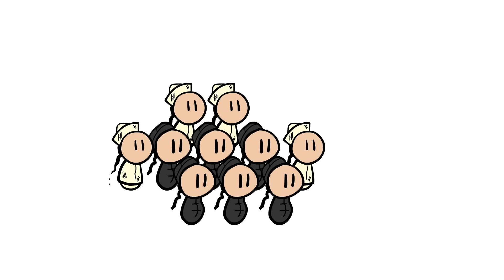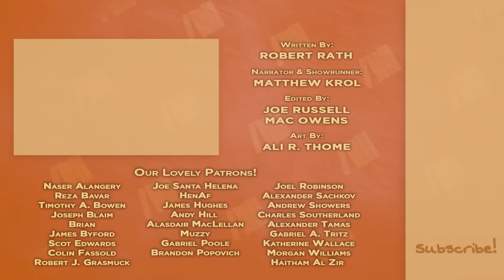Sun Yat-sen - A Killing in Hong Kong - Part 1 - Extra History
📜 Sun Yat-sen: A Killing in Hong Kong - Growing up in Honolulu, Sun Yat-sen had an expansive, exciting education, which would inspire him when he moved to Hong Kong as a young adult ready to change the world as a doctor--and as the leader of the "Revive China Society" interested in overthrowing the Qing government.

Artist: Ali R Thome I Writer: Robert Rath I Showrunner & Narrator: Matthew Krol I Editor: Joe Russell & Mac Owens I ♪ Music by Demetori I